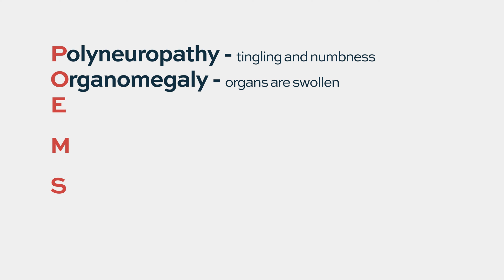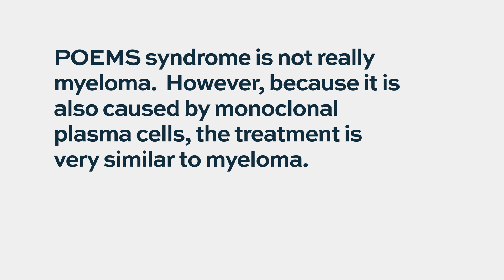What is POEMS Syndrome?